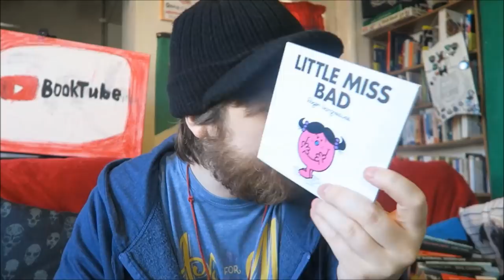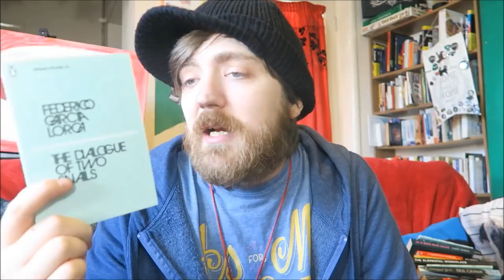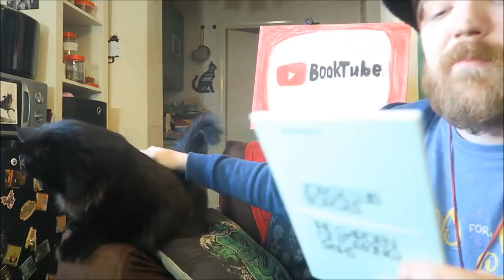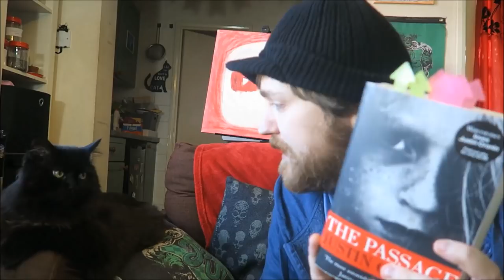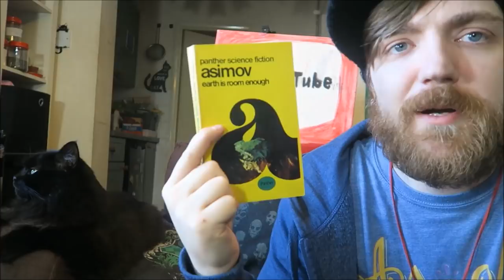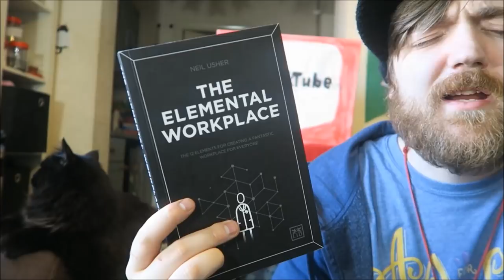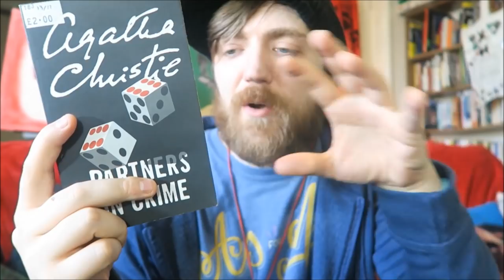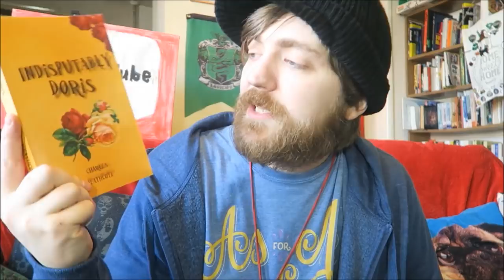August 2018 Reading Wrapup [25 BOOKS]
Last month was a weird reading month and this one was no different. Not sure if I even have a "normal"!

BOOKS MENTIONED:
Betty Freidan - The Problem That Has No Name
Charles Heathcote - Indisputably Doris
Roger Hargreaves - Little Miss Bad
Madeleine Swann - Fortune Box
Saul Bellow - Leaving the Yellow House
William Shakespeare - A Midsummer Night's Dream
Federico García Lorca - The Dialogue of Two Snails
Roald Dahl - Going Solo
Yuko Tsushima - Of Dogs and Walls
William Shakespeare - Richard II
Javier Marias - Madame du Deffand and the Idiots
Seth Godin - Linchpin
Carson McCullough - The Haunted Boy
Georges Luiz Borges - The Garden of Forking Paths
Justin Cronin - The Passage
Sir Arthur Conan Doyle - The Adventures of Sherlock Holmes
Neil Gaiman - The Graveyard Book
Isaac Asimov - Earth is Room Enough
Agatha Christie - They Do it With Mirrors
Andy Warhol - Fame
Neil Usher - The Elemental Workplace
Primo Levi - The Survivor
Jay Anson - The Amityville Horror
Agatha Christie - Partners in Crime
Ruth Ware - In a Dark, Dark Wood

YOUTUBERS MENTIONED:
Charles Heathcote
Anthony Andrews
Todd the Librarian
Madeleine Swann
Books Like Woah
Brian's Bookshelves